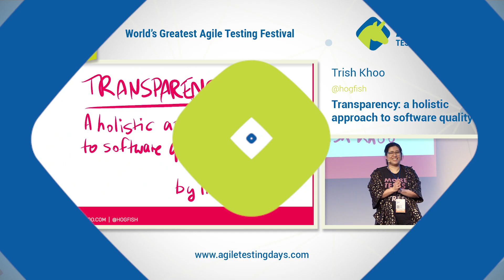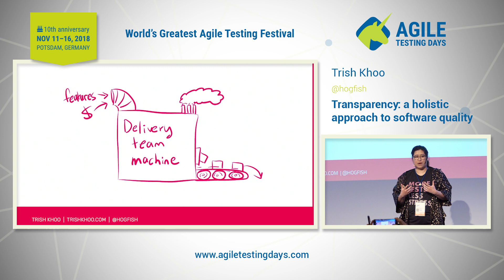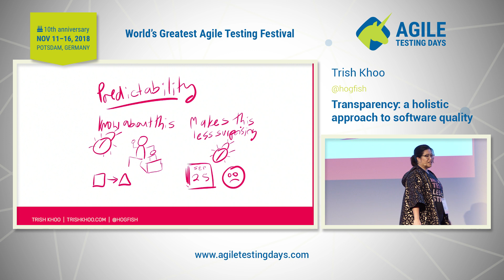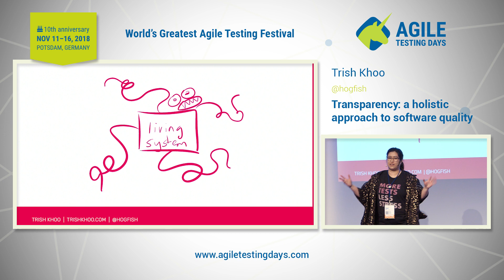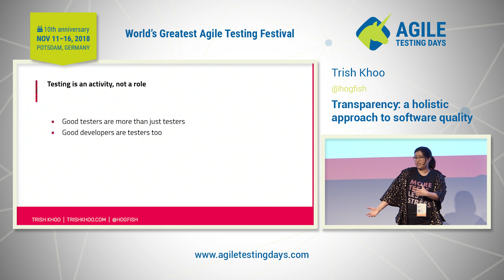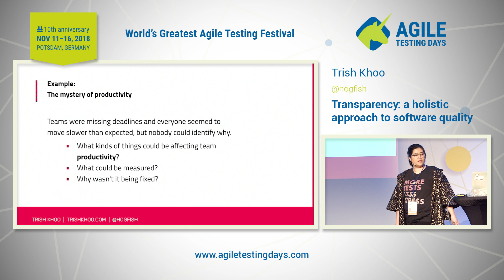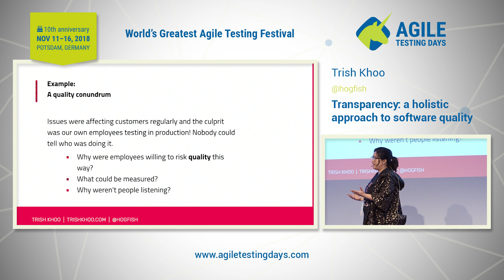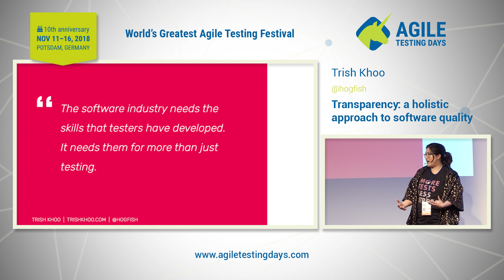Trish Khoo: Transparency - A holistic approach to software quality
Take your testing career to the next level by shifting your focus to transparency.

The variables that impact software quality go far beyond the variables that are defined in the codebase. Trish Khoo explains how shifting focus from testing to transparency can turn an ordinary tester into a super tester.

Any testing activity is essentially an exercise in increasing transparency within the team.

So if transparency is the true charter of testing, how else can a tester increase transparency of the system under test? Some examples include technical activities such as monitoring, code reviews, and logging.